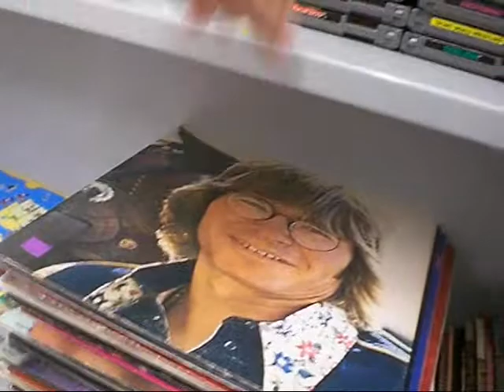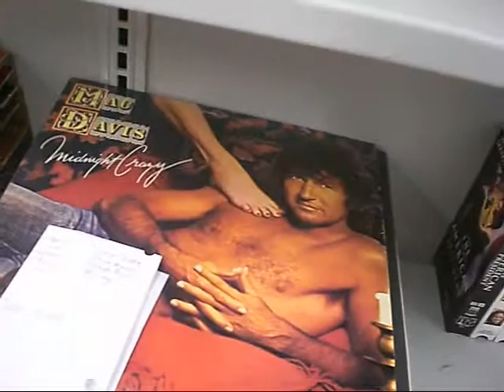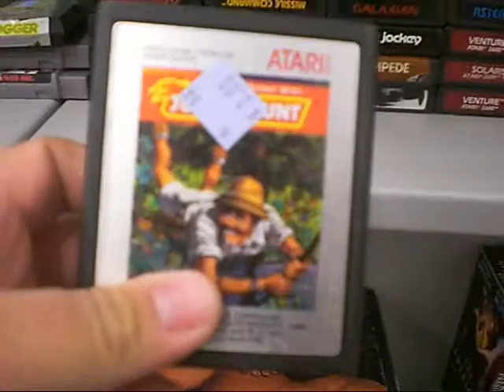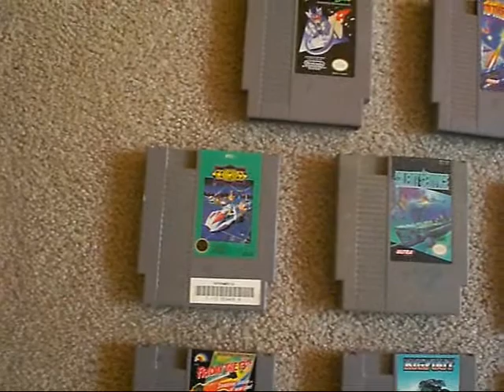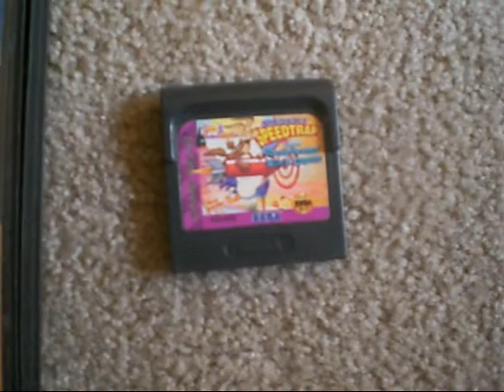Video Game Pickups, The Goodwill Video Game Honey Hole Part 2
I went back to the seemingly never ending supply of video games, and this time I brought a camera. I couldn't  resist laying them all out at the end to bask in the musty smell of my childhood. Not the best score I've ever had, but definitely the most unexpected source. That Mac Davis album cover is for the ladies out there.